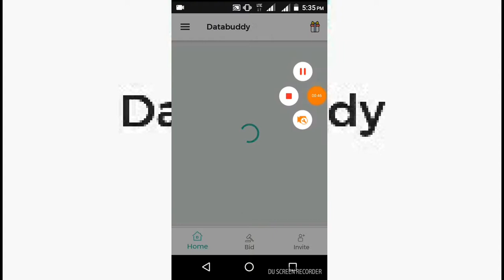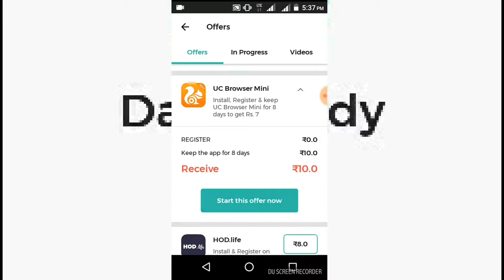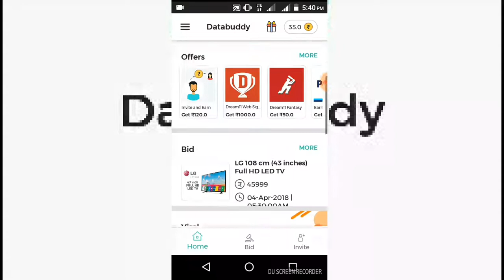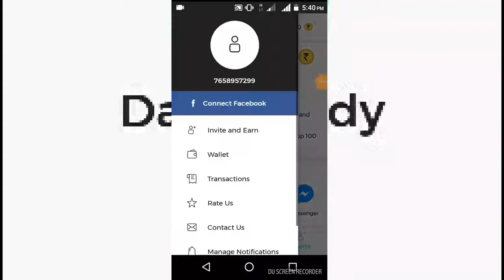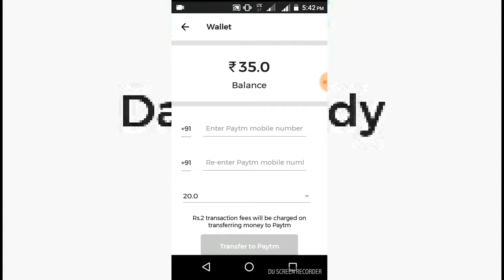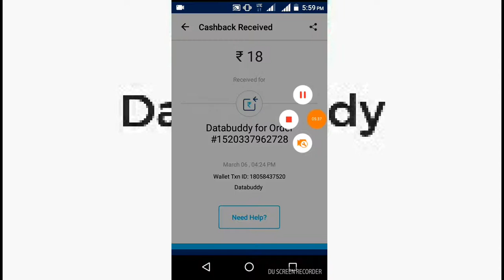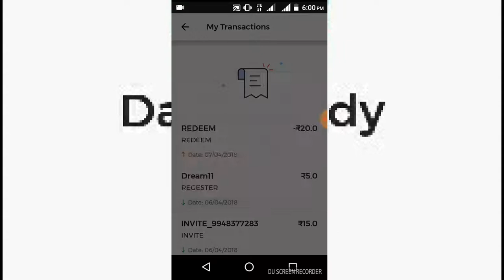(Telugu) Databaddy lift time app and best earning app friends don't miss friends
This my what's up number : 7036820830